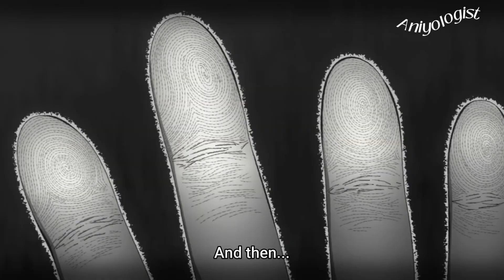হরর এর নাম এ ধাপ্পা 👻 UZUMAKI anime review in Bangla